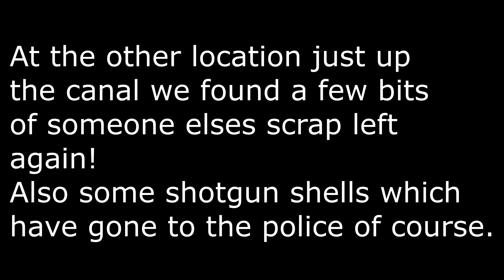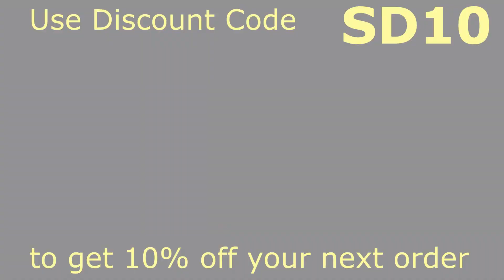#10 It's a TANK!! Magnet Fishing Heavy Metal Day!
Another heavy metal magnet fishing day with lots of weighty finds!

We headed to a canal near the A449 between Kidderminster and Wolverhamptopn with Ray this weekend and got some great finds including a huge tank (water or diesel?) plus loads of other heavy and interesting things.

I have to say The Beast I use and 300X Matthew uses are amazing! - both from Onlinemagnets.co.uk

Both came from Ebay and are, in my opinion, just starter sets and we have both already invested in bigger and better Online Magnets now that we are hooked on the hobby.

The prices have actually gone up since I purchased them so maybe keep an eye on them to see how they change over time?

The first is a 500lb one sided magnet with 20m rope, caribiner, gloves and thread lock and cost £18.33 including 3 day postage. (Curently £21.99)
The second is a 1100lb one sided magnet with 20m rope, case, silicon cover, caribiner, gloves and thread lock and cost £32.49 including 3 day postage. (Currently £38.99)

Other things of interest that I have covered recently on the RC side:

Small brushless motors

OMP M2 V2 and other OMP Helicopters

Airwolf Version
Single Battery
Explore Version

Eachine EX4 work:
Ardupilot Discussion - all of the picures and descriptions plus I will upload my Mssion planner parameters to it:

RCGroups also has lots of the information and again I will upload my mission planner parameters:

USB leads and Micro USB board:
Set of leads
USB Board

Eachine EX4
Eachine EX4 with 2 Batteries
JJRC X12

The New CFly Faith 2

Other great drones:

Banggood:
FIMI X8 2020
FIMI X8 2020 With 2 batteries
Fimi X8 Mini
Hubasn Zino Mini

Fimi X8 2020
NEW Fimi X8 Mini
Fimi A3

Music by Dark Fantasy Studio plus Close Your Eyes, Drive With Me and Two Sides featuring Andy Ray